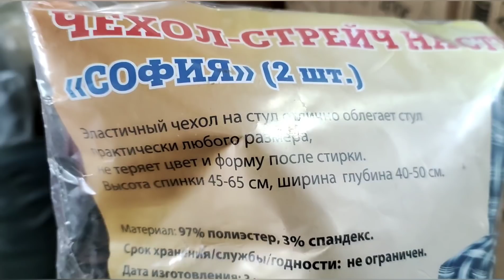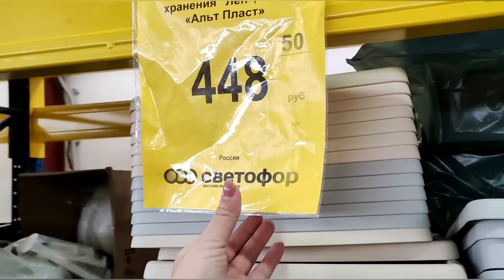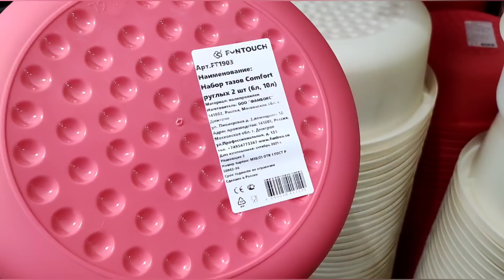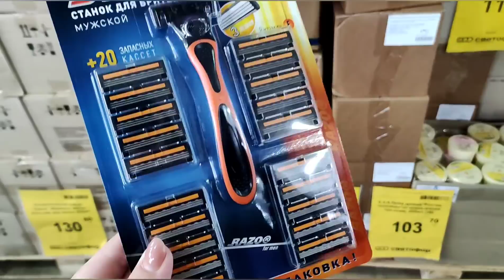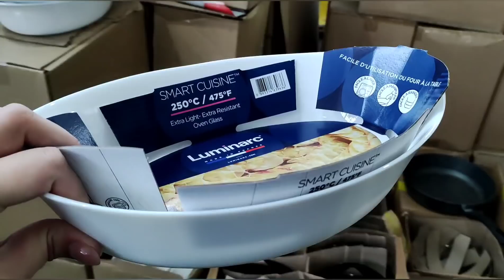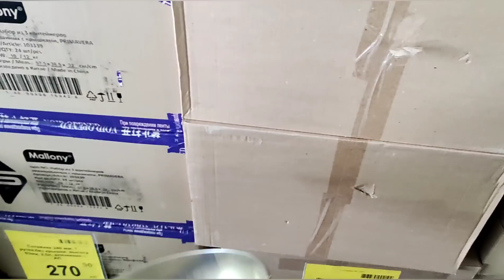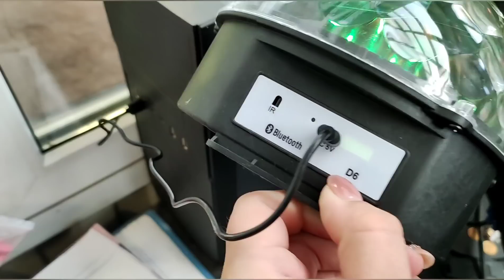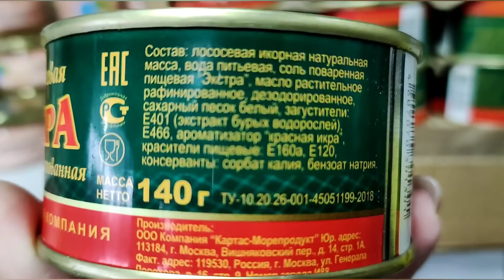🚦СВЕТОФОР😱ПРОИЗВОДИТ ФУРОР!🔥Ничего себе,что привёз на этот раз!😲Вот это я понимаю НОВИНКИ!👍Обзор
Курск, Карла Маркса, 77
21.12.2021